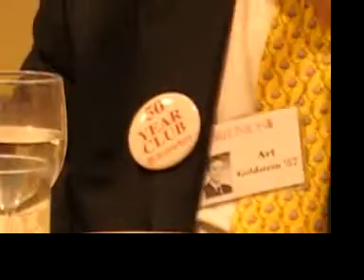RPI Class of '57 - 50th Reunion